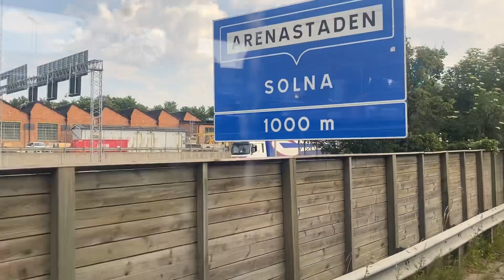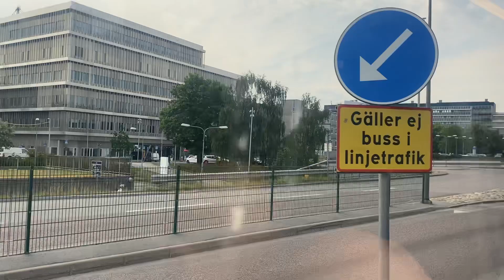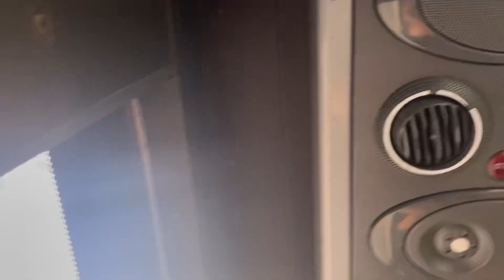Resa Med Ersättningsbuss För Roslagsbanan från Danderyds sjukhus Till Djursholms Ösby Station